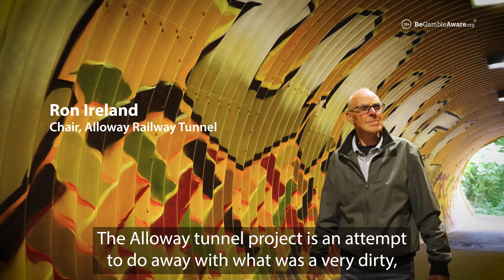Tunnel Of Love - Alloway Railway Tunnel Project - People's Postcode Lottery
A SPECTACULAR community arts project to create one of Scotland's largest murals is celebrating approaching the halfway milestone. And the stunning transformation of the dilapidated Alloway Railway Tunnel in Ayrshire is really taking shape, thanks to support from players of People's Postcode Lottery.

It was just over a year ago that a group of local volunteers decided to breathe new life into the tunnel, which lies just a stone's throw away from the birthplace of Scotland's national bard, Robert Burns.

With the help of acclaimed artist Chris Rutterford, who completed a similar tunnel revamp in Edinburgh, the Alloway Railway Tunnel Project will see the 150-metre-long trail filled with murals, hand-painted by the local community. Showcasing stories of Ayrshire's history, including Robert Burns, it's hoped the tunnel will become a colourful visitor attraction and community space. Postcode Lottery players have raised £46,450 for the project so far.